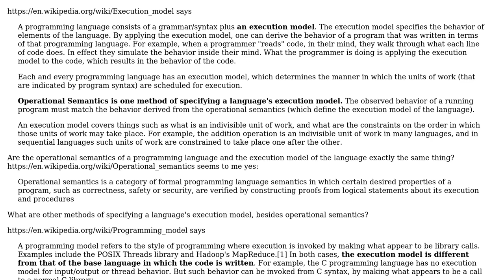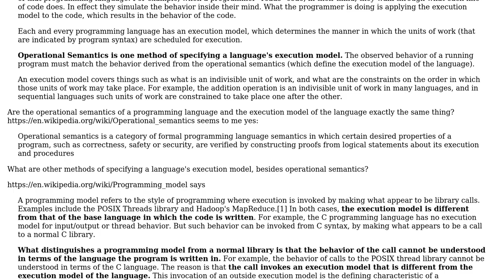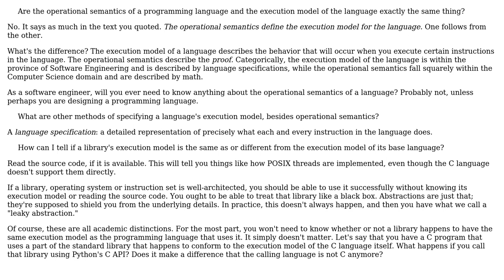How can I tell if a library's execution model is the same as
Software Engineering: How can I tell if a library's execution model is the same as or different from the execution model of its base language?

With thanks & praise to God, and with thanks to the many people who have made this project possible! | Content (except music & images) licensed under CC BY-SA | Music | Images & others | With thanks to user Tim user Robert Harvey and the Stack Exchange Network Trademarks are property of their respective owners. You are responsible for your own actions.